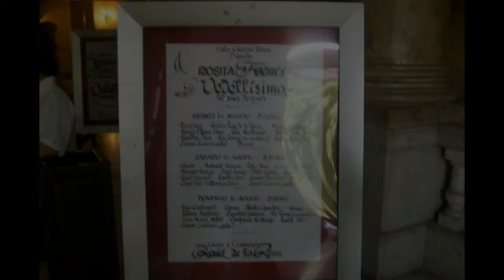ROSITA FORNÉS * VEDETTÍSIMA, 20 AÑOS DESPUÉS * DIR. RAÚL DE LA ROSA * S. GARCÍA LORCA, G.T.H. / 2009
Tema: Vedettísima
Autor: Raúl de la Rosa
Arreglista: Aneyro Taño

Aparecen en las fotos: Rosa María Medel, José Antonio Jiménez, Pedro Arias, Mario Aguirre, Hilda de la Hoz, Jaime Jiménez (Estrellita), Sandra Orce, Carlos Ruiz de la Tejera, Rafael Espín, Ballet Televisión Cubana, Rafael Oramas y Dr. Pedro Colina, entre otros.

Dirección: Raúl de la Rosa
Sala García Lorca / G.T.H., 14,15 y 16 AGO. 2009